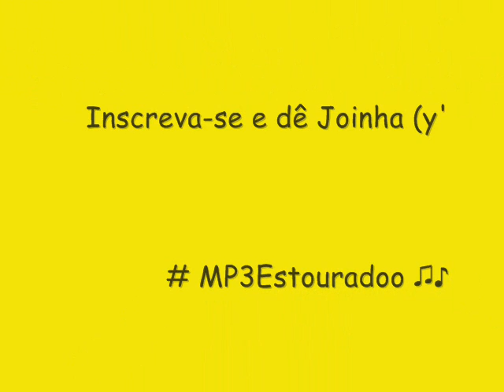LAPUTERYE (PROMOCIONAL 2015) - TCHUCO NO TCHACO